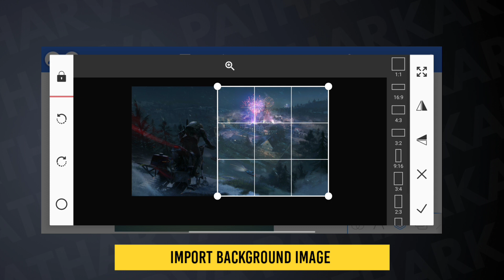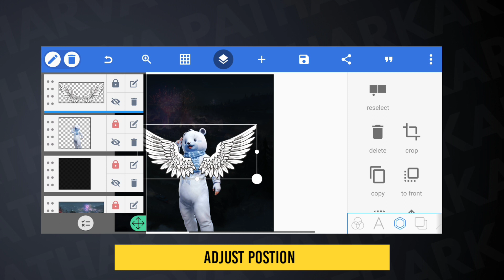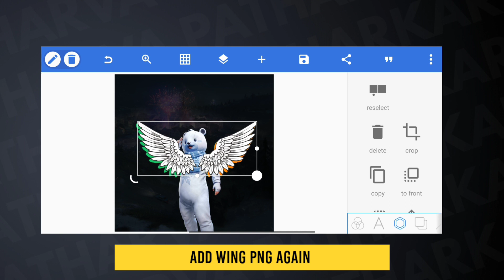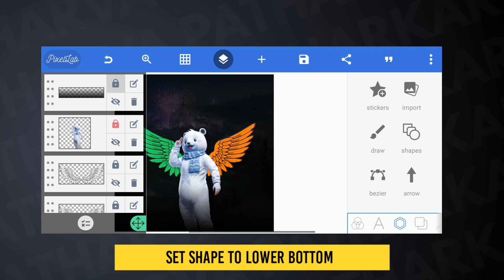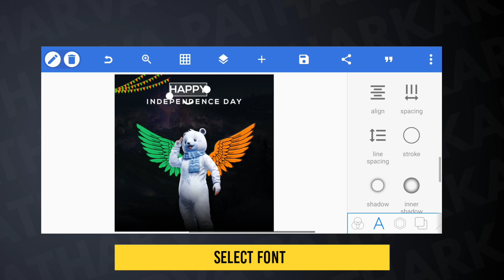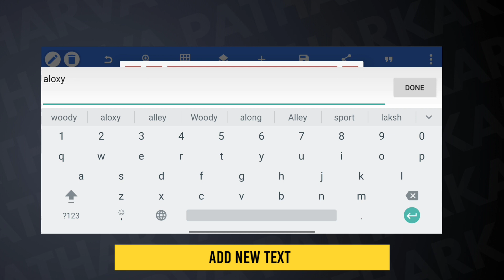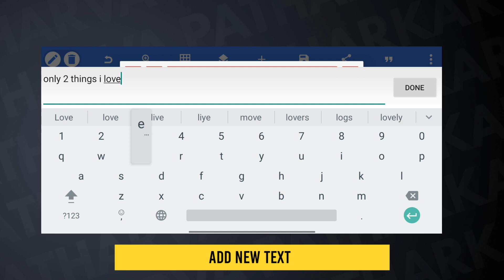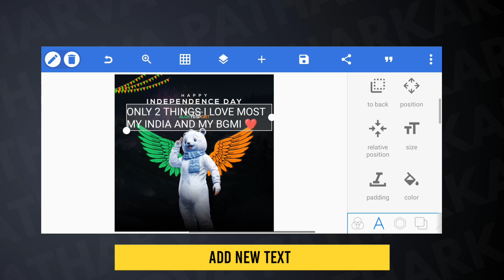MAKE A 🇮🇳 INDEPENDENCE DAY POSTER LIKE THESE ON ANDROID | GAMING EDITION | FREE PLP FILE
Hello guys , In this video we learn how to make independence day poster design In pixellab on mobile .you use this banner for your commercial use . But don't use the image i shared . Use your own or non copyrighted image . I made more than 100 graphic tutorial on my channel .